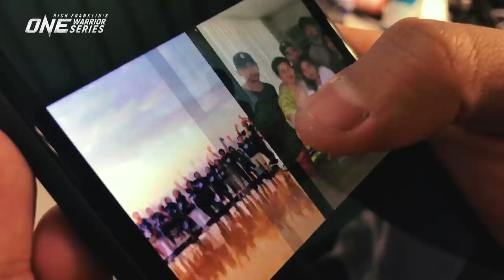Rich Franklin's ONE Warrior Series | Season 3 | Episode 4 | Pattaya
In this episode, martial arts legend Rich Franklin continues his adventure in Pattaya, Thailand, as he catches up with OWS alumni and ONE Championship contract winner Mark Abelardo. Having finally made it to the global stage of martial arts, Abelardo and his family discuss the sacrifices the 26-year-old Kiwi-Filipino star had to make in order to achieve his dream. Plus, Rich and the OWS crew embrace their inner “Robin Hood” as they put their steady hands to the test with a archery.